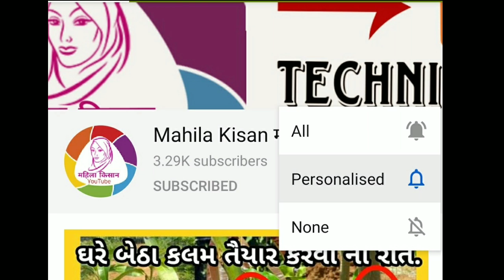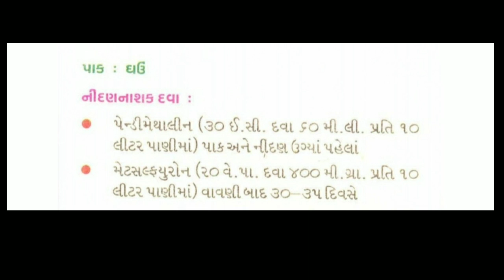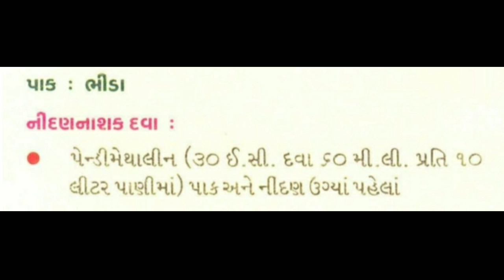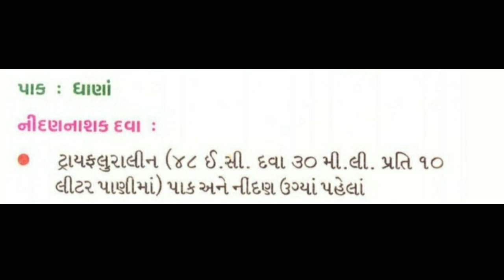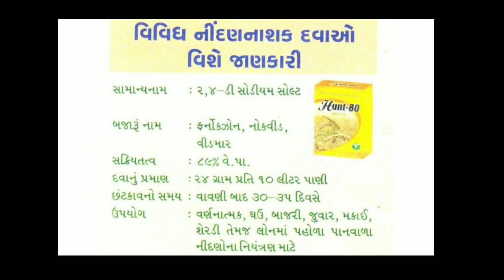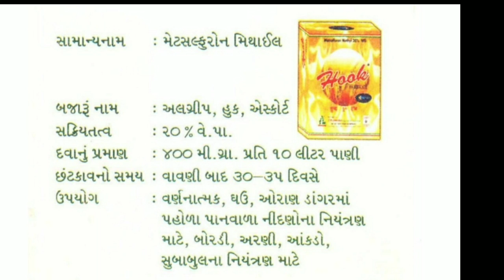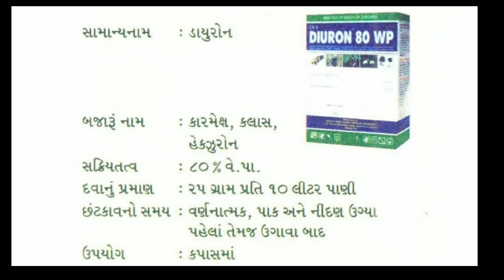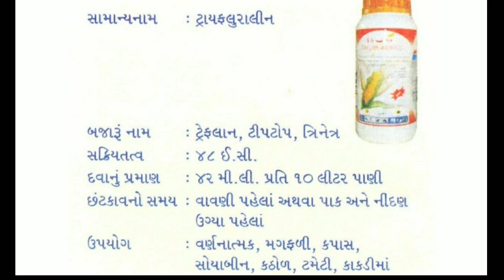વિવિધ નીંદણ નાશક દવાઓ વિશે જાણકારી.